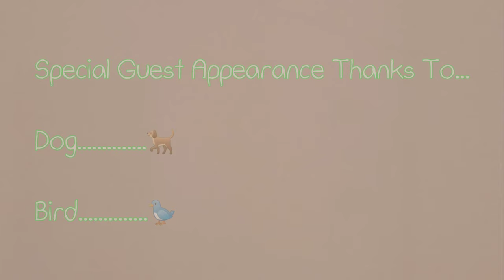Gorilla Having Fun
Watch Gorilla have a fun day.